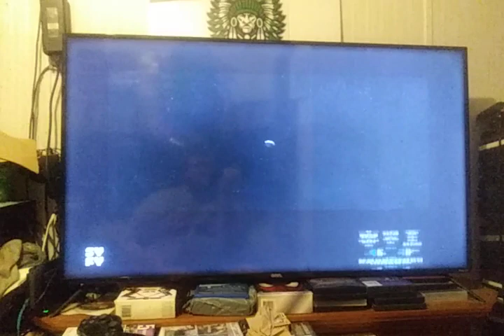Coneheads (1993) SyFy Intro